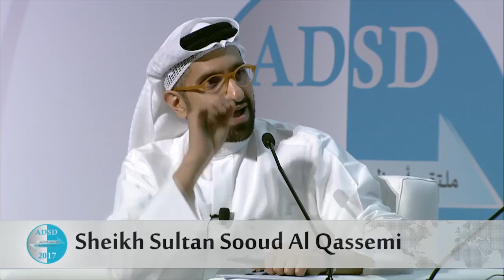U.S. Policy in the Gulf: Troubled Cruise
13 NOVEMBER 2017
Moderator | Emirates Palace | Abu Dhabi, UAE